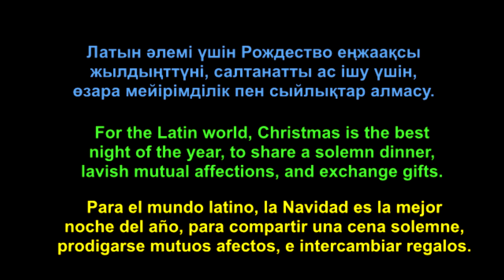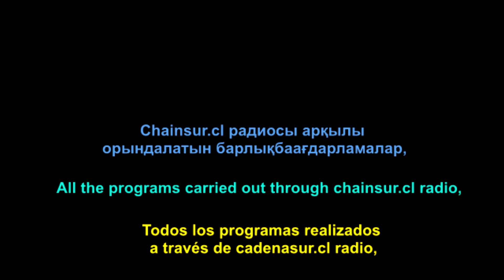MUNDO DIMASH - ДИМАШ ҮШІН ЖЫЛДЫҢ САЛЫМЫ. (SALUDO FIN DE AÑO PARA DIMASH) - SUB INGLÉS / ESPAÑOL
En conjunto con Radio cadena sur, filial Santa Juana de la 8va región de Chile, hemos confeccionado este breve saludo, para enviarlo a la Embajada de Kazajistán en México, a nombre de Dimash Chile Oficial, Dimash Kudaibergen Alianza Sudamérica. Menciono además que en enero de 2020, serán subidos en mi canal, todos los programas de radio emitidos en directo y online para internet.